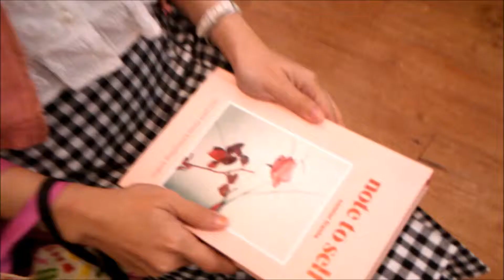Doing What I Love || Self-Discovery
If Life is a Story, you are the Writer. If Life is an Adventure, you are the Explorer.

Everyday is a fresh beginning and doing what I love makes each day special. The drive comes from fulfillment which subsequently fuels my motivation to do MORE of what I LOVE - therefore creating a fulfilling cycle.

So, you too should start doing what you love.

Have fun while you're at it (though I'm sure you will)!

XXX,
Natalie